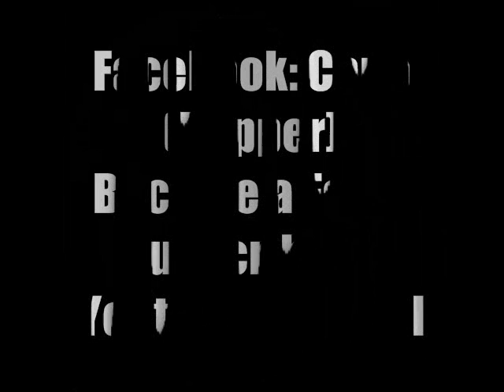Cano - Real Talk (Drake - Scriptures Remix) (Explicit)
"Real Talk" (Track 11) (Drake - Scriptures Remake) from The Genesis Mixtape...dropped September 1st, 2010...DOWNLOAD it for FREE

LYRICS

VERSE 1
Uhh this is me, never changed.
First it started with the love, now I feel the pain.

These fans coming and coming but I don't feel the gain.
Damn this life has give me everything, I can't complain.

They all say Cano, damn you'll never make it.
You could say the same, but I'm iller and never fake it.

It never got to me, but I think I feel it now.
There's something I gotta do, but I just don't know how.

This is me and I ain't plan on stopping now,
Bout to set it off, and I might just shut it down.

Getting paid to entertain, and I'm living life doing it,
I see you try to compare but naaah you ain't doing shi*.

If you were all up in the struggle that I'm in,
You would only complain, but not me, I'm in to win.

I want it all, so I never resist.
I want it forever, so don't expect to see me quit.

I only do it big, and that's my only option,
Flow hotter than fire, so I say please use precaution.

Haha see I try to have some fun,
Cause life is too short, and the past is all done.

There's no going back, we're on a one way journey,
I say give it your all, and please don't cut it early.

We only do this once and you have to take advantage,
Do right and hope you don't do any damage.

Uhh, I think you caught me in a moment,
Like I catch em pointing fingers, cause I swear I never chose him.

I do this shi* for me, stay loyal to myself,
Few people I look up to, always ask for Christs help.

Cause I can't do this alone, I need people to back me up,
It's like I can't remember anything, somebody wake me up.

I'm far from living the dream, but I'm on the right track,
Life is throwing punches, so I try to just react.

Uhh I can't take this anymore,
Only loyal to the game, you can't break me anymore.

I'm forever young, but got plenty to explore.
I'm learning everyday, I'm much better than before.

Mindset is still the same, sticking to the script.
My feet stay on the ground, so you never see me slip.

Always on my grind, cause I never seem to quit.
I'ma be home for a while or til I come up with a hit.

Realest flow I've ever vented, or you could just deny it.
Hater list getting long, and I swear I didn't write it.

You can join the club, and I promise I will like it.
Cause haters give me promo, while I'm stunting all my fly shi*.

Haha well at least that's what I call it.
Or swag if you will, damn this ego made me a target.

Unload if you want, but promise you will regret.
Cause you looking at the youngest illest boi out yet.

I try to keep it real, cause fake will get you nowhere.
I'm headed to the top, cause my lady waiting upstairs.

She take my breath away, when I'm with her I have no air.
What we have between us is something I call so rare.

Yea I told you we shut it down.
No need to state the obvious, I do that with my sound.

And all this bull has got me questioning my town.
But I always rep it hard, cause I try to make them proud.

Uhh but I ain't talking bout a crowd,
But I don't mind a standing ovation or a crown.

Except I haven't earned it, got a long ways to go.
I made it where I am, with just a mindset and a flow.

Uhh people say I can't make it.
I thought I had it all, damn I must be mistaken.

Cause I got the girl and the world, much potential.
That's all I really need and the rest is inessential.

Copyright only applies to lyrics, production, and performance.

Copyright (c)2010 Alan Toscano
The text, images, audio, and video files herein on this audio CD are the copyrighted works of Alan Toscano. Reproduction in whole or in part, whether on paper, on the internet, on CD-ROM, or any other medium, including utilization in machines capable of reproduction or without the express permission of Alan Toscano is prohibited.